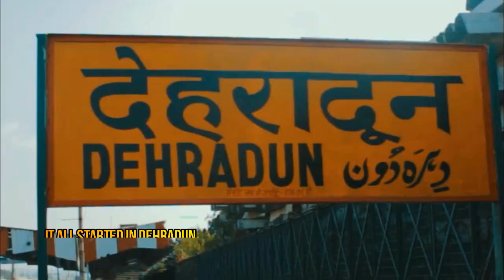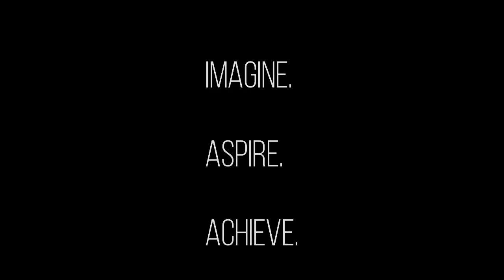A.M.A.C.E.150 | AASRA | ANDC 2017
Annual NASA Design Competition
Entry code: A.M.A.C.E.150